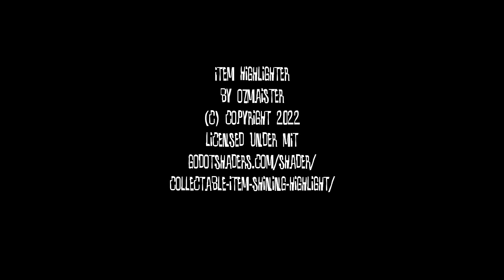MEU PESADELO EM SQUIDVILLE (Nightmare in Squidville)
Só lembro do sonho quando é pesadelo...